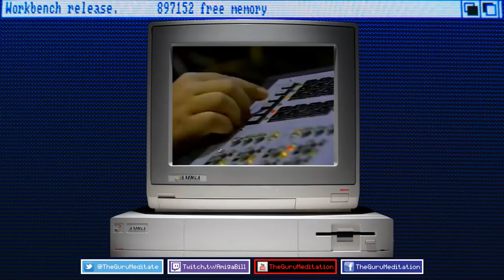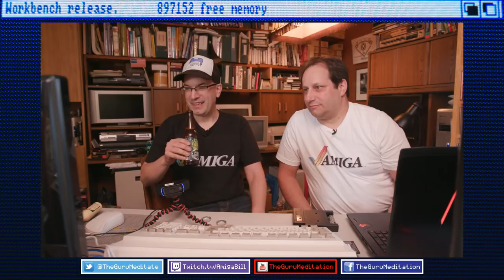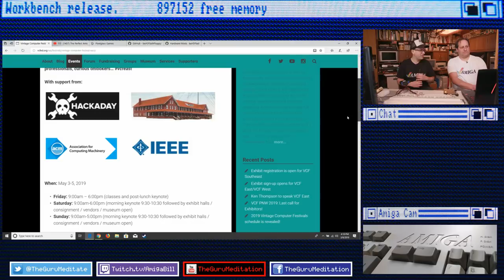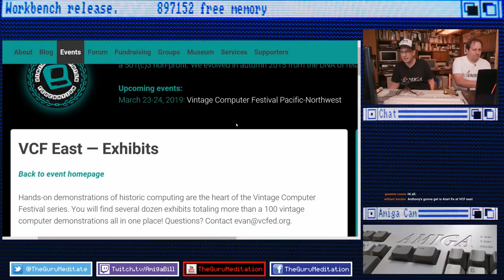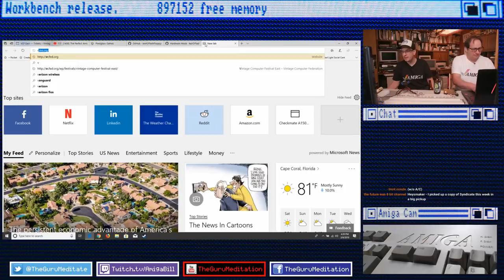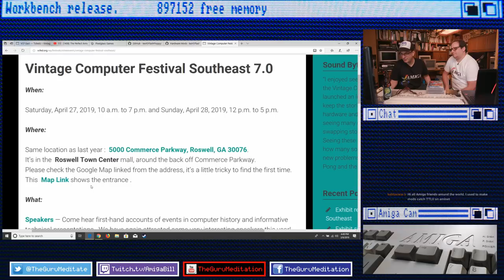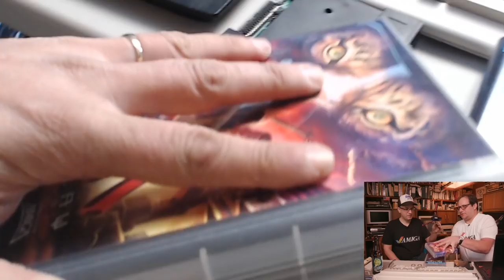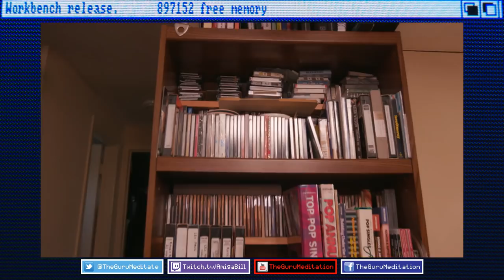LIVE STREAM Part 1 of 3 - Commodore Amiga Variety Stream - Show & Tell + New Amiga Games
Anthony was in town so we decided to do a very last minute impromptu live stream. Lots of chatting; show & tell including Bill's new Commodore Amiga CD32 style case for his A1200 and we play some new Amiga games including ModSurfer, Rygar, AMiner, Celtic Heart. All broadcast live from Bill's retro basement on March 9th 2019. This is Part 1 of 3 due to Bill's parents Internet not being able to handle the power of The Guru!